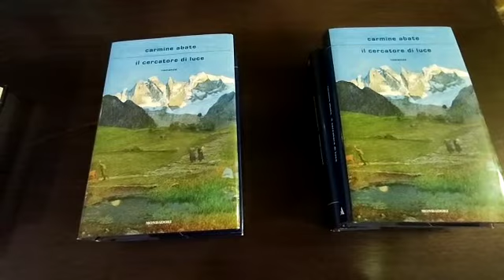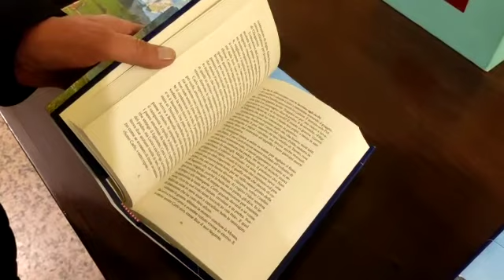Carmine Abate a Sanremo